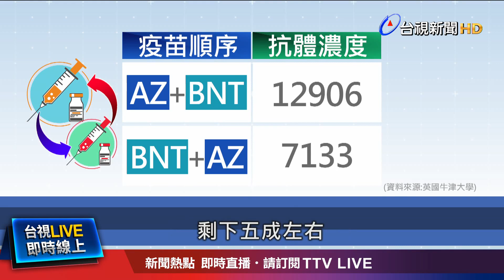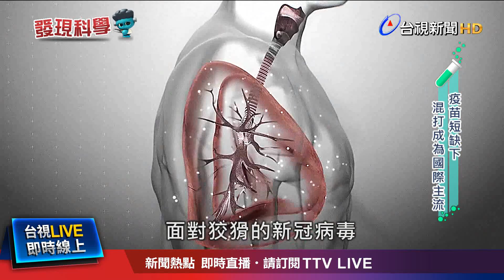疫苗混打有學問! 接種順序決定抗體高低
探索科學新知、體驗生活科學，今天的發現科學專題，要帶您認識 疫苗的混打知識，我們知道疫苗混打，可以截長補短，但要產生更高的效果，接種順序就成了關鍵，像目前多半混打的第一劑，都是以病毒載體的AZ為主，再搭配mRNA疫苗，但如果是反過來打，效果反而 不如預期。